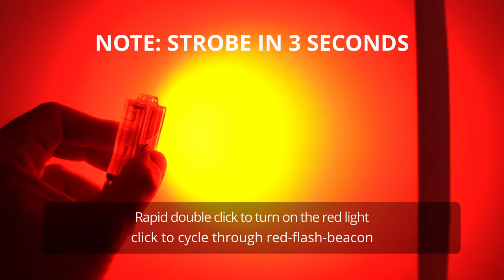Angel Eyes E8 with UV/Red/White aux lights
The E8 has a dual LED front light - SST-20 6500K cool white, and 3 auxiliary LEDs - 365nm UV light, 625nm Red light, and 4000K warm white light. This combination makes the E8 a practical EDC keychain flashlight. It comes with a two-way pocket clip, you can clip it to your hat brim as a hat light for hands free work.